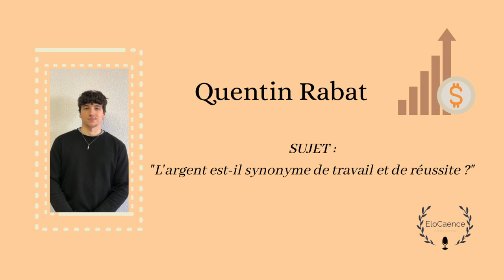Quentin lauréat Elocaence 2022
Six étudiantes en deuxième année d’IUT GEA ont organisé, dans le cadre de leur projet tuteuré, le concours d’éloquence des GEA de Caen 🎓

11 candidats et candidates de première année se sont affronté.e.s brillamment devant un public de 250 à 300 personnes.

Quentin devait répondre à la question : "L'argent est-il synonyme de travail et de réussite ?" Il a été désigné par le jury comme le lauréat de l'édition 2022 : il se rendra le vendredi 25 mars 2022 à Annecy pour rencontrer 19 autres finalistes venus de 19 autres départements GEA de France.

A la caméra : Evan Le Saout.

Merci aux membres du jury : Grégoire Lecolley, co-fondateur de Hello Caen, Sonia de La Provôté, sénatrice du Calvados, Benoit Hetman, auteur, compositeur et interprète bayeusain, Simon Abraham, journaliste sur NRJ CAEN, maître Marie Stéphanie De Goni, avocate à Caen, Carole Merdrignac, conseillère en image, etc. 😉

Merci aux partenaires : Hello Caen, Créavenir du crédit Mutuel, Le Mémorial de Caen, La Comédie de Caen, le cinéma Pathé des Rives de l'Orne, la nouvelle librairie Guillaume, les sablés d'Asnelles, biscuits St-Michel.

Le Crédit Mutuel de Normandie était représenté par Julien Auvray, Directeur de la Caisse Locale Caen Centre et du Crédit Mutuel Enseignant Caen Le Havre, et Laurence Madelaine, Chargée clientèle au Crédit Mutuel Normandie.

😉 Les étudiants de GEA2 organisatrices : Lisa V, Léa M, Maryne L, Chloé D, Morgane H et Apolline G-G